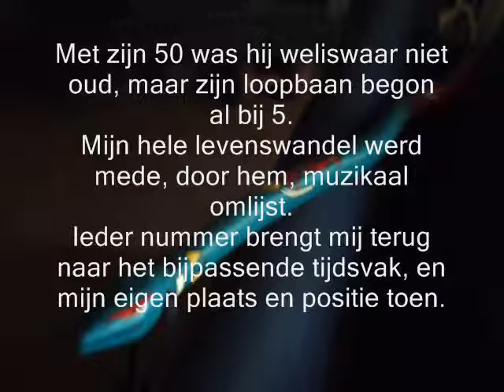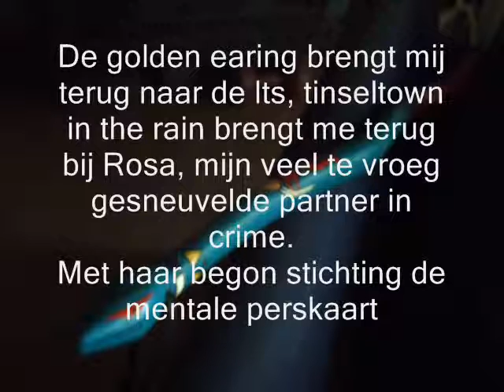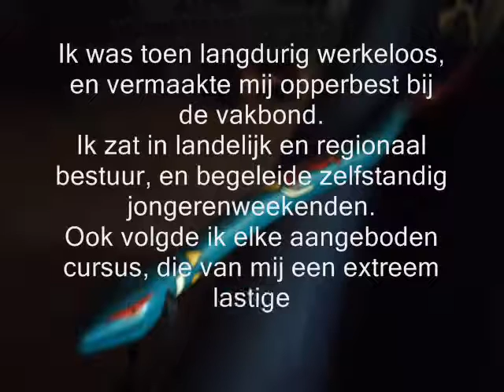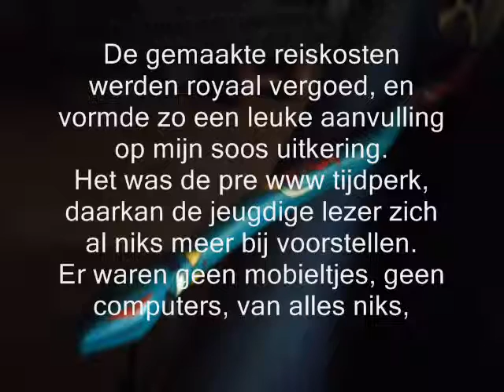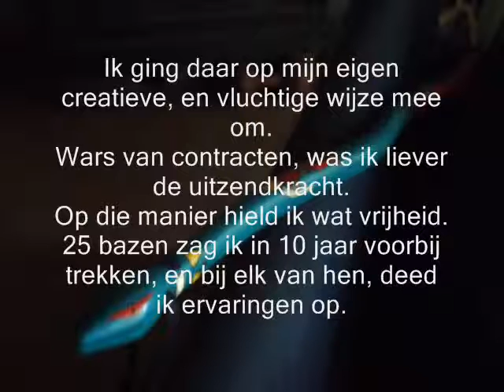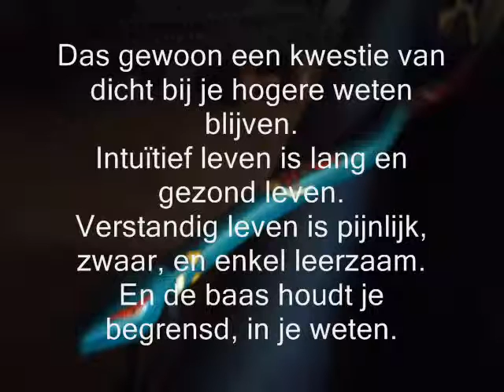memories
memories van mijn reis